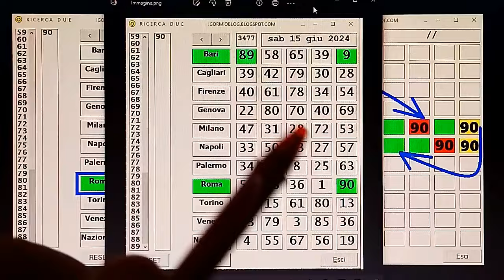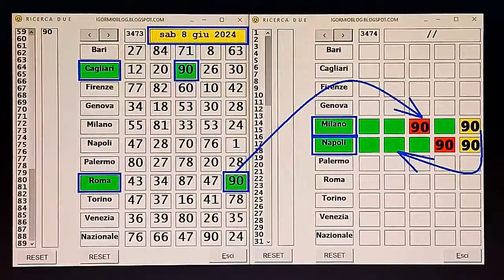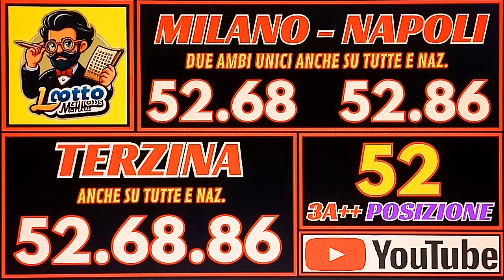MILANO & NAPOLI COTTE A PUNTINO , IL 52